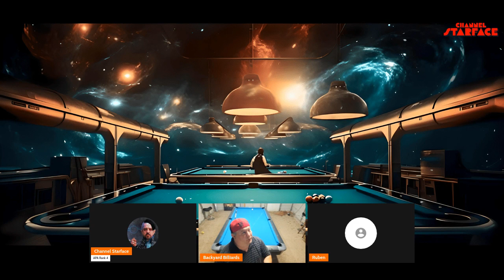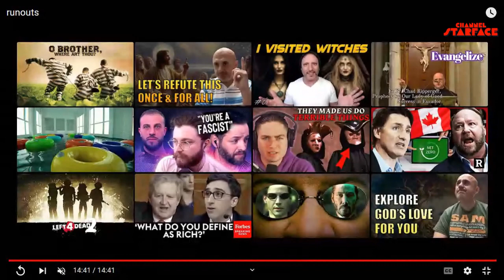The Barbox #2 (w/ @Rubster760 & @backyardbilliards101 )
Follow  @FXBilliards
Follow  @backyardbilliards101
Follow  @Rubster760

@FXBilliards is helping me with my game, and he can help you too! Click the link below for affordable courses to get your game going!